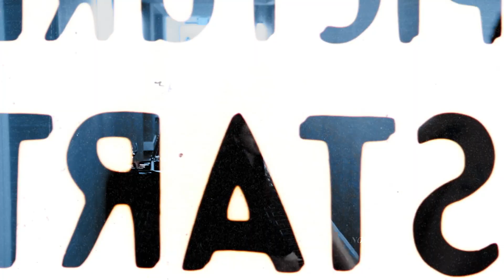Hardin & Tessa || I'm a mess sometimes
꧁ '𝑪𝒂𝒖𝒔𝒆 𝑰'𝒎 𝒂 𝒇𝒖𝒄𝒌𝒊𝒏𝒈 𝒎𝒆𝒔𝒔 𝒔𝒐𝒎𝒆𝒕𝒊𝒎𝒆𝒔
𝑨𝒏𝒅 𝑰'𝒍𝒍 𝒔𝒂𝒚 𝒘𝒉𝒂𝒕 𝑰 𝒅𝒐𝒏'𝒕 𝒎𝒆𝒂𝒏
𝑱𝒖𝒔𝒕 '𝒄𝒂𝒖𝒔𝒆 𝑰 𝒘𝒂𝒏𝒕𝒆𝒅
𝑶𝒓 𝒎𝒂𝒚𝒃𝒆 𝑰 𝒏𝒆𝒆𝒅 𝒊𝒕 ꧂

| [ ENGLISH & PORTUGUESE subtitles: available!]

Hero Fiennes Tiffin as Hardin Scott
Josephine Langford as Tessa Young

TIME SPEND ON IT:  3 days
PROGRAM: Sony Vegas Pro 18
SONG: Drugs - Eden
COLORING: mine
FANDOM: After series